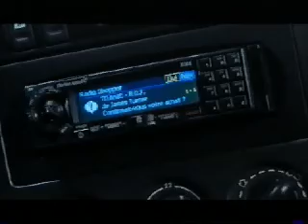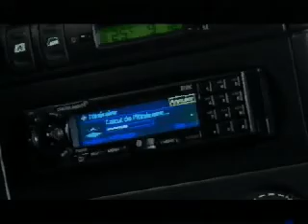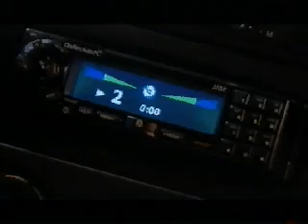Citroen Xsara Exclusive.mp4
Citroën Xsara exclusive